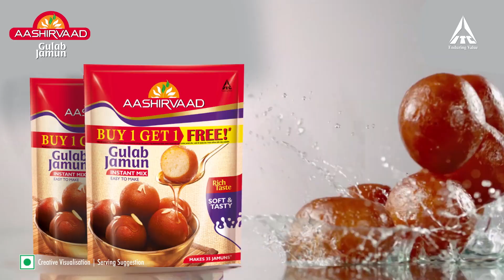Celebrate with Aashirvaad Gulab Jamuns (Tamil)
Enjoy soft Aashirvaad Gulab Jamuns that melt in your mouth and are easy to make. Share a bowl of sweet happiness with your loved ones this festive season!